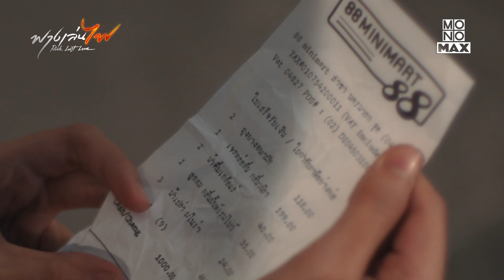บิลถุงยาง | ฟางเล่นไฟ ( Risk Lust Love ) | ไฮไลท์ Ep.9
ซีรีส์เรื่อง: ฟางเล่นไฟ Risk Lust Love
สมัครสมาชิกดูเรื่องนี้

เรื่องย่อ:
เรื่องราวของผู้คนที่ลุ่มหลงอยู่ในความโลภ กิเลสตัณหา และทำตามอำเภอใจ โดยลืมนึกถึงผลที่จะตามมา กว่าจะรู้ตัวสำนึกในผิดชอบชั่วดีบางทีก็อาจจะสายเกินไป “เปรี้ยว” (มุก พิชานา อยู่สุข) เด็กสาววัยรุ่นใจแตกที่มีพ่อแม่เป็นแบบอย่าง ทั้งเรื่องเรียนไม่จบ กินเหล้าเมายา และเปลี่ยนผู้ชายเป็นว่าเล่น แต่เปรี้ยวไม่เคยคิดว่าเรื่องเหล่านี้ผิดแปลกแต่อย่างใด เพราะเปรี้ยวไม่เคยแย่งคนรักของใคร ไม่เคยทรยศใครและไม่เคยทรยศเพื่อน

“อ้อน” (นีน ชัชชญา สำเริงราชย์) เด็กสาวที่เติบโตมาท่ามกลางการคาดหวังของพ่อและแม่ ที่อยากให้ลูกสาวอยู่ในสังคมที่ดีกว่าที่เป็นอยู่ มีคนรักที่ดีและร่ำรวยจะได้เหมาะสมและคู่ควรกับคนเก่งอย่างเธอ หนึ่งคนอาจดูร้ายเพราะภาพและตัวตนที่เป็น อีกหนึ่งดูเรียบร้อยอ่อนหวานเพราะภาพที่อยากให้ทุกคนเห็น

วังวนแห่งชีวิตที่เต็มไปด้วยกิเลสตัณหา ปล่อยตัวปล่อยใจให้เล่นอยู่กับไฟ โดยไม่มีใครคิดเลยว่าสุดท้ายแล้ว ฟางที่อยู่ใกล้ไฟ ก็มีแต่มอดไหม้และไม่มีอะไรเหลือเลย

นำแสดงโดย : พิชานา อยู่สุข , วฤธ ศิริสันธนะ , ชัชชญา สำเริงราชย์
ผู้กำกับ : ผิน เกรียงไกรสกุล